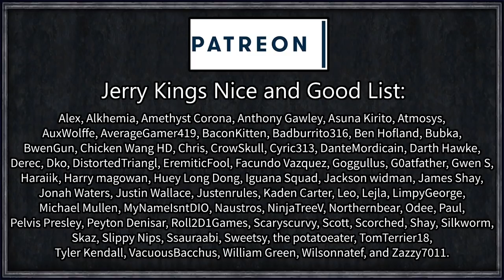CK2 Game of Thrones: Author #30 - How to Tame Your Dragon